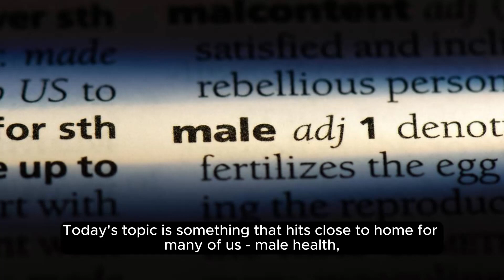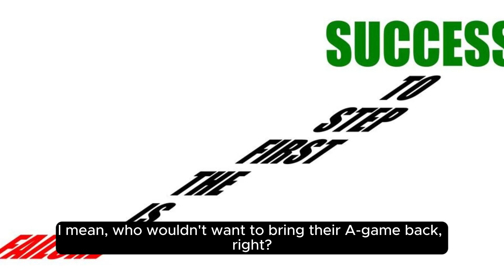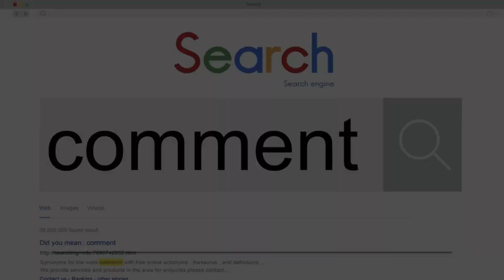ErecPrime's Guide to Optimal Health! 🚀 Unlocking Male Vitality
Dive into the world of male health with ErecPrime! Learn how to combat ED, boost testosterone, and enhance overall performance. In this video, we'll unravel the secrets to a healthier, more energized life. 🚀 Discover the science behind ErecPrime's effectiveness and why it's a game-changer for men seeking peak performance. Join us on this visual journey to understand the ins and outs of male vitality. Ready to take charge? Click the link below for an exclusive discount on ErecPrime! ✅Official WebSite + Discount